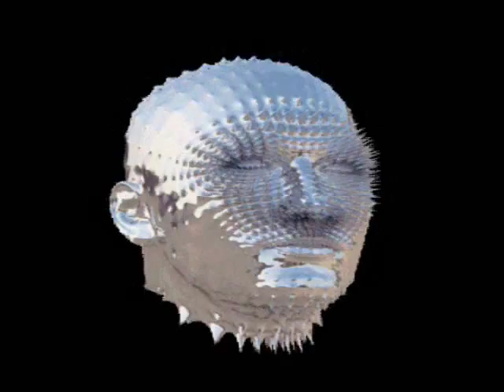Jam on a Sunny Afternoon 111215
Today's Jam On A Sunny Afternoon